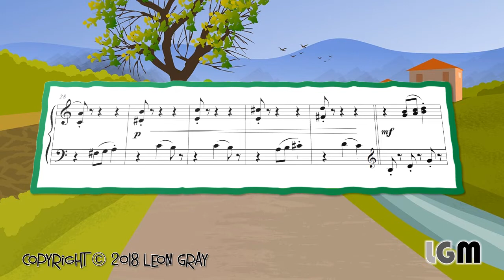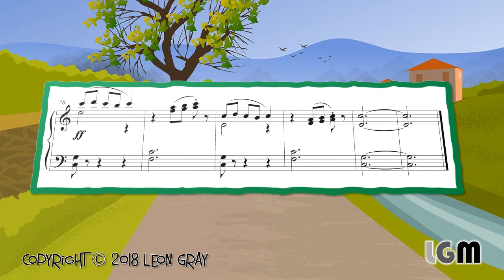05 Waltzing in the Park Copyright © 2018 Leon Gray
Sometimes dainty, sometimes sweeping, ‘Waltzing in the Park’ captures carefree moments out in the summer sun with all the elegance of a gentle warm breeze. Dance along!

Leon Gray reveals a playful side in his latest collection, Dottystripe Lane, taking ideas and musical inspiration from the world around him.

Written over a period of years, Gray composed many of these quirky and humorous pieces for his own students, drawing on their strengths and interests for ideas. Embracing a wide range of styles from ragtime, jazz, traditional classical and gentle ballads, these pieces explore Gray’s own desire to find a unique, original and appealing musical voice within these genres

This collection offers early intermediate to more advanced pianists a range of fun and original works in a variety of tempi, perfect for a wide array of musical occasions.